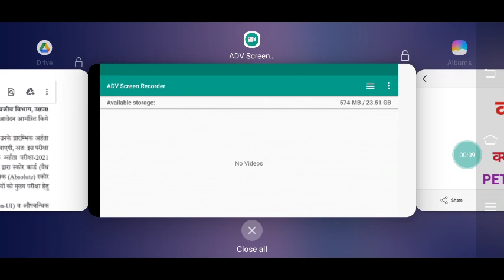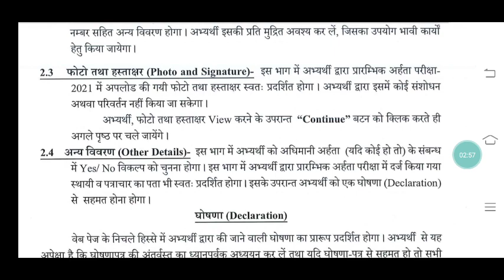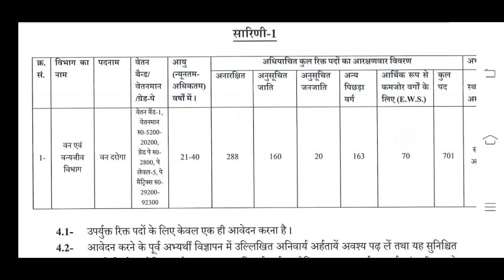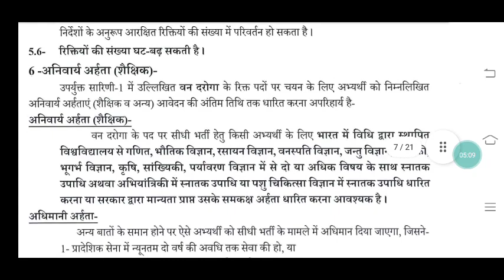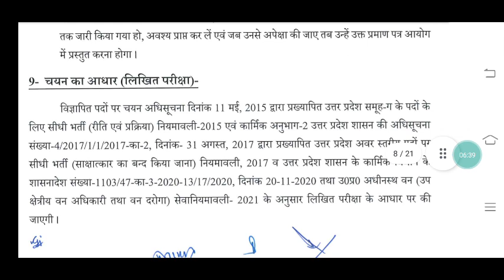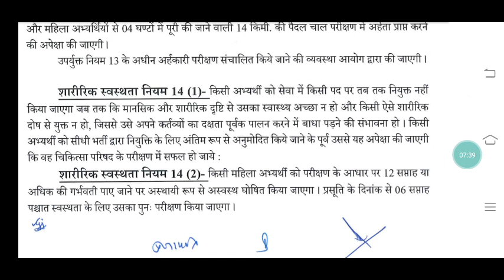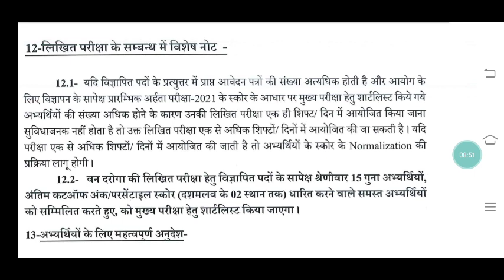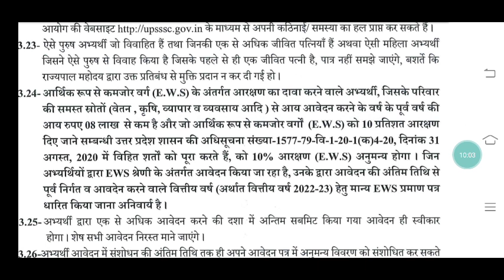van daroga bharti 2022 || wan daroga bharti notification 2022, syllabus, cut off , age, pattern.